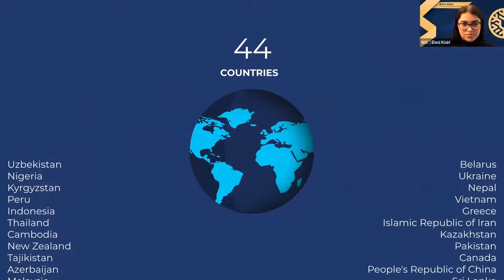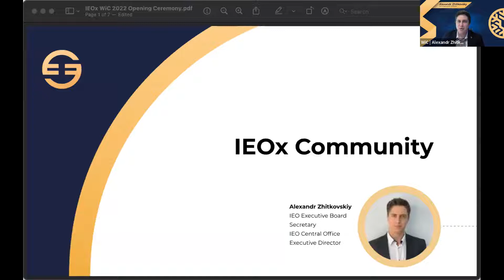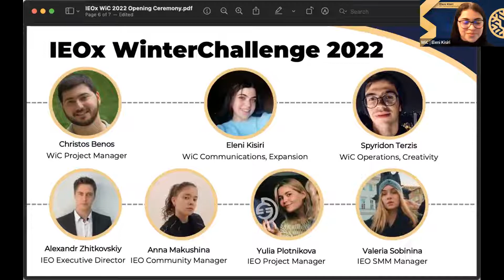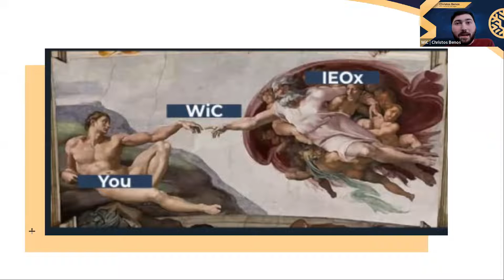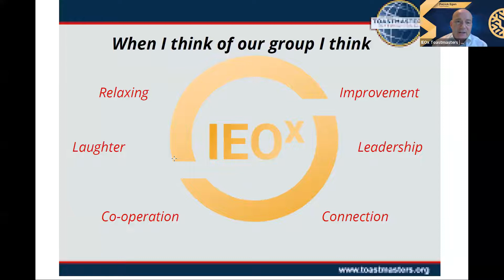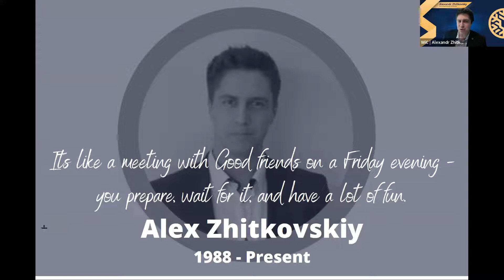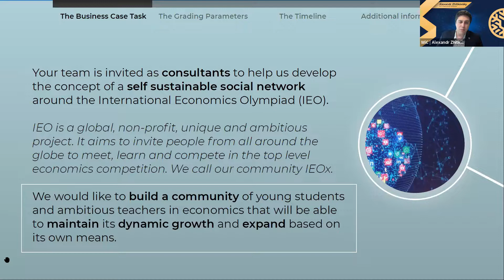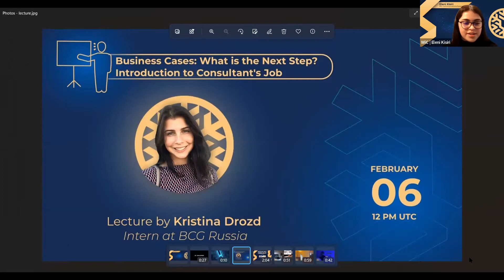IEOx WinterChallenge 2022 Opening Ceremony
This is the IEOx WinterChallenge 2022, an opportunity for high school and university students to apply economic concepts in real life and creative examples, engage with in an international setting, learn more about financial literacy and business cases, compete for tittles and e-medals, experience, again or for the first time, the International Economics Olympiad competition and familiarize with the challenges!